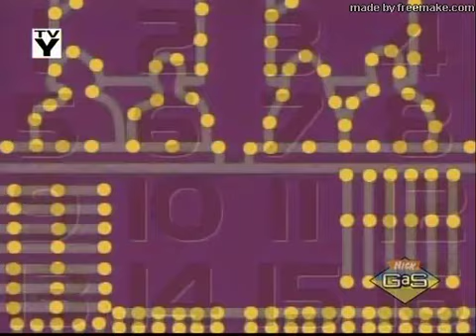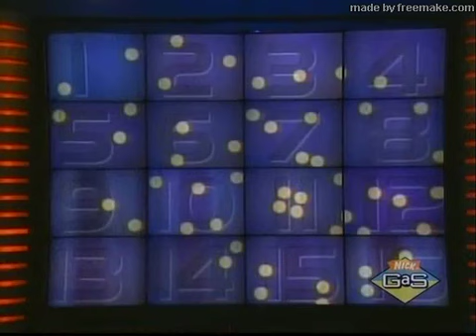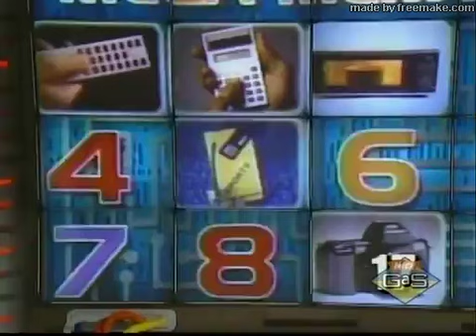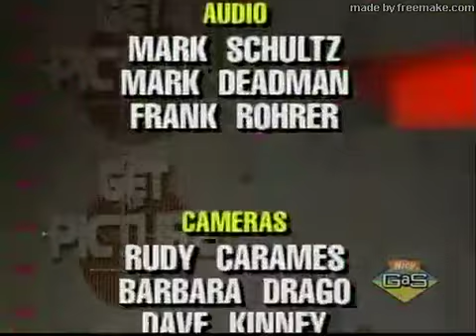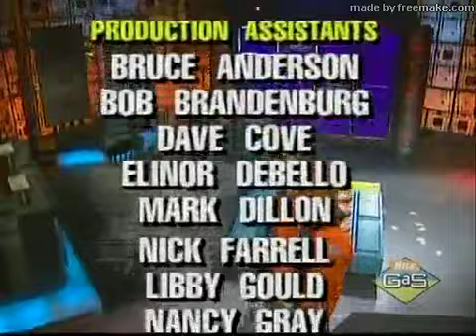Get the Picture: Leslie/Bryce vs Melanie/Eddie(Mediocre Episode)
Back from vacation so here's another episode. Let's hope the orange team can finally win a prize. This is also the only episode to feature the rare "Don't Stay Out in the Sun Too Long

Airdate: 4/10/91

Episode Info
Power Surges
Round 1: Don't Stay Out in the Sun Too Long(Exclusive)/Follow That Rhyme
Round 2: Shuffling for Pieces
Outfit: Bronze
Category: Electronics